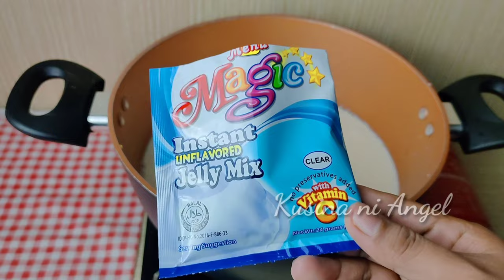SIGURADO AKO NA DI MO PA NAGAGAWA ANG GANITONG DESSERT! | Kusina ni Angel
IMPORTANT!!

Facebook Group : Check my FB Page